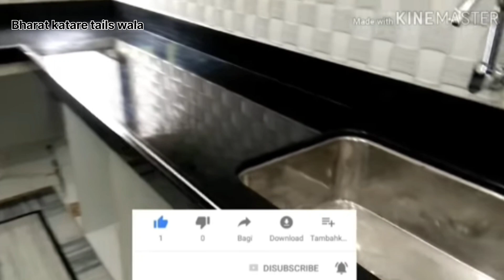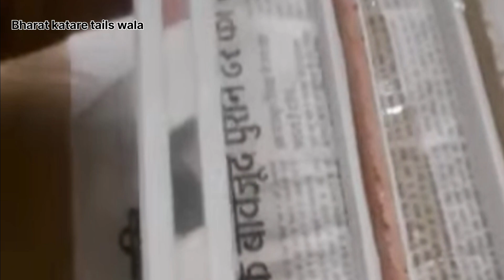kitchen design? New kitchen design? kitchen design 2024? simple kitchen